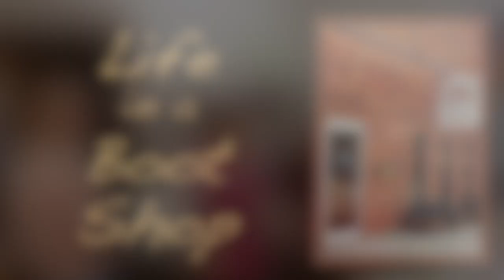It's a Boot Life: speed boot making, part three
Speed boot making, part three (lasting and inseaming), and Lisa demonstrates how she can magically help a person skive well